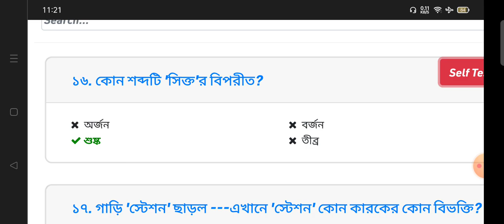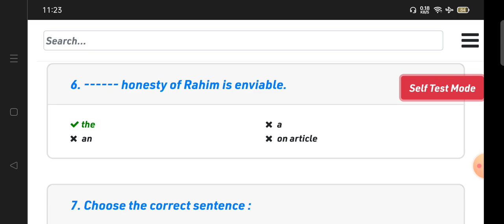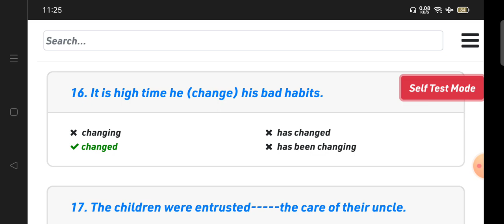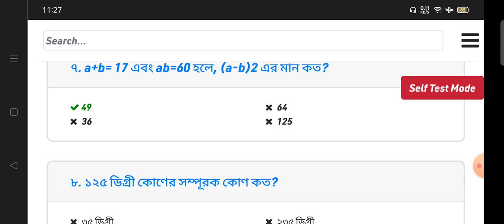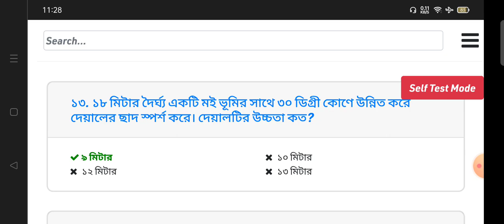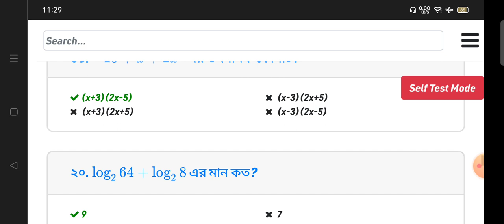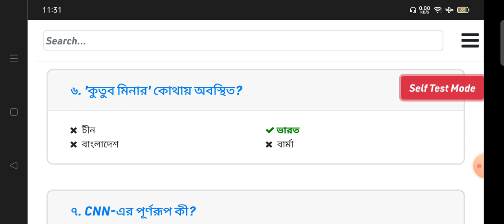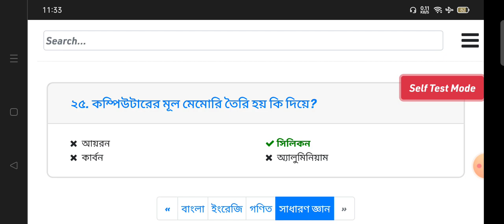১৭তম প্রভাষক নিবন্ধন ও প্রত্যয়ন পরীক্ষার চুড়ান্ত সাজেশন-০৬ /কলেজ পর্যায়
১৭তম প্রভাষক নিবন্ধন ও প্রত্যয়ন পরীক্ষার চুড়ান্ত সাজেশন-০৬ /কলেজ পর্যায় @natoreonlineeducation4667
১৭তম শিক্ষক নিবন্ধন পরীক্ষার প্রস্তুতি, 17th NTRCA suggestion, ১৭ তম শিক্ষক নিবন্ধন পরীক্ষার তারিখ, নিবন্ধন পরীক্ষার সিলেবাস, ১৭তম নিবন্ধন পরীক্ষার চুড়ান্ত মডেল টেস্ট,nibondhon porikkhar prostuti, college nibondhon date, school nibondhon exam, math shortcut technique, বাংলা ব্যাকরণ,সাধারণত জ্ঞান, english grammar, বাংলাদেশ বিষয়াবলী, আন্তর্জাতিক বিষয়াবলী, Natore Online Education

ধন্যবাদ।//

১৭ তম শিক্ষক নিবন্ধন পরীক্ষার প্রস্তুতি,

I wanna create a platform which provide education in a most interesting way. A learner will be able to learn many things in a short period of time but will not get bored. This is the ultimate goal of this Youtube Channel. I think the most beautiful  part of learning is that no one can take it away from you